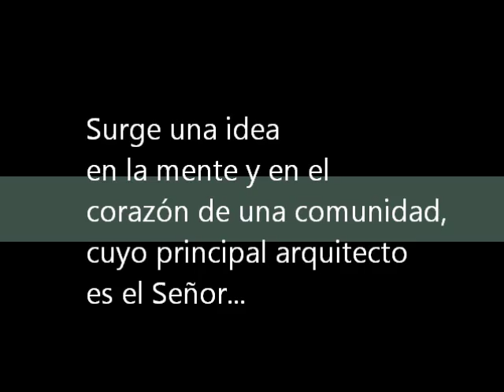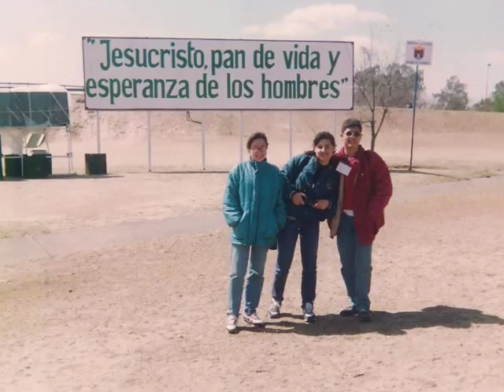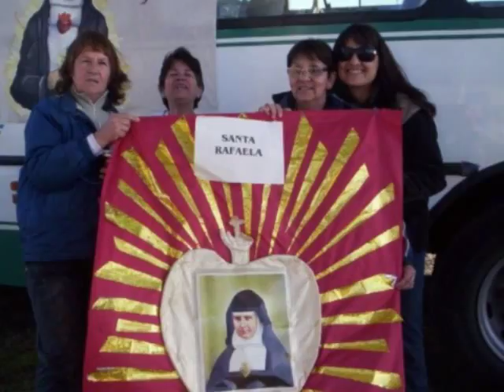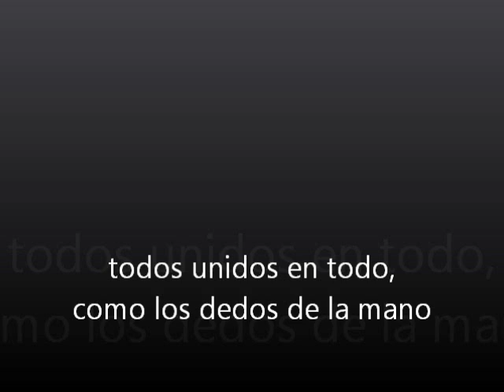Santa Rafaela Maria fiestas patronales 2011.wmv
VIDEO REALIZADO POR JOSE ORTIZ Y MARIA LAURA ORTIZ PARA EL FESTEJO DE LAS PATRONALES DE LA PARROQUIA SANTA RAFAELA MARIA, DE LA CIUDAD DE PARANA ENTRE RIOS. AÑO 2011. CON EL OBJETIVO DE HOMENAJEAR A QUIENES HAN ESTADO DESDE LOS COMIENZOS DE ESTA PARROQUIA ALLA POR EL AÑO 1989. Y TAMBIEN DIFUNDIR LAS ACTIVIDADES Q HACEMOS HOY